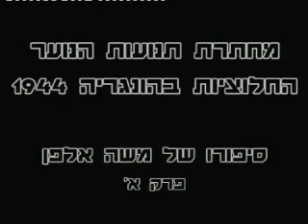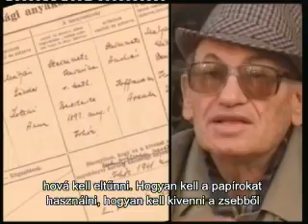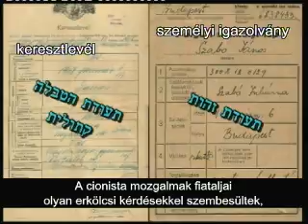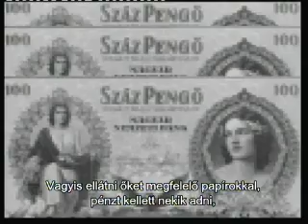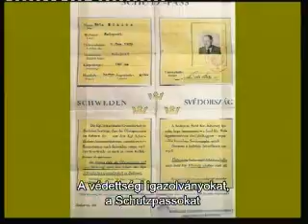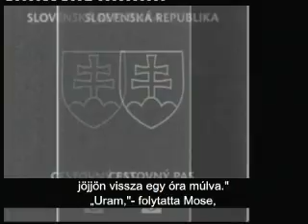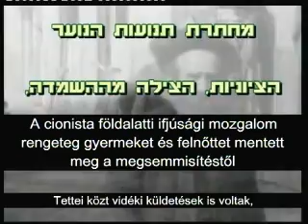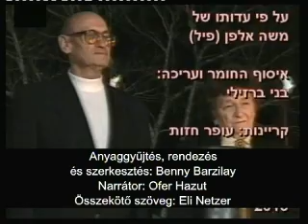A Cionista Ifjúság EllenállóMozgalma Magyarországon, 1944 - Alpan